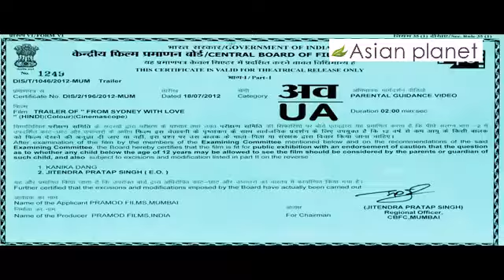From Sydney With Love Theatrical Trailer [ASIAN PLANET]